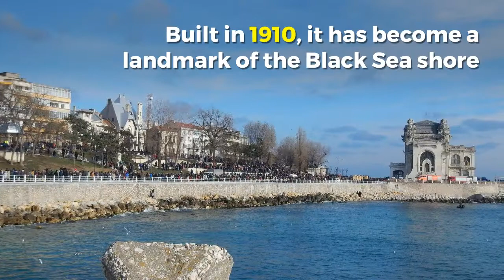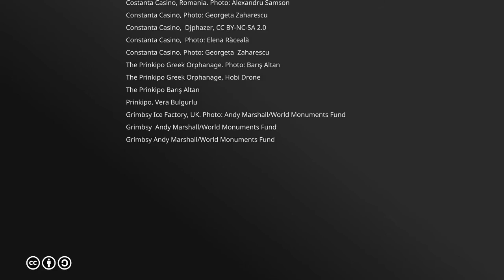Europe’s 7 Most Endangered 2018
During the European Year of Cultural Heritage, Europa Nostra, the leading heritage organisation in Europe, and the European Investment Bank Institute have announced the most threatened heritage sites in Europe for 2018.